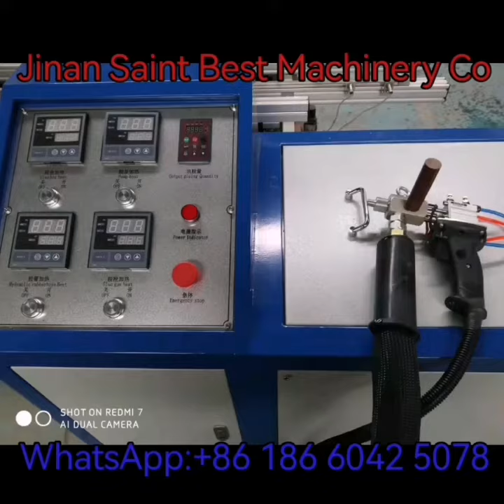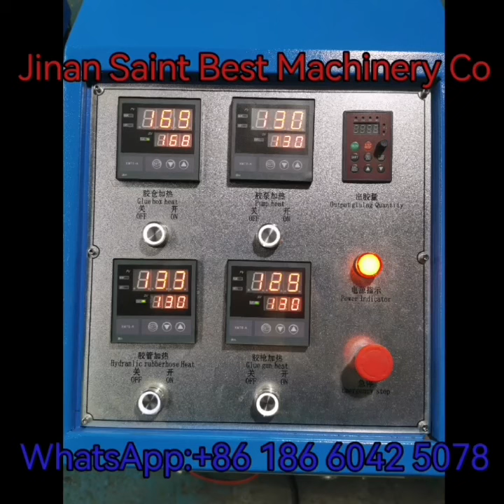Hot Melt Machine,Hotmelt Applicator,Hot Melt Extruder Machine,Hot Melt Coating Machine